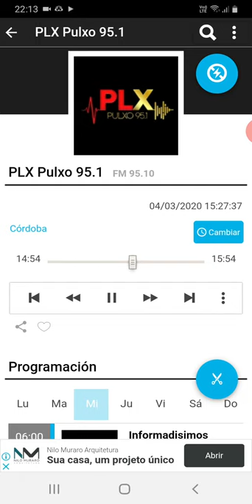coki ramirez en fernet con coki pulxo 951 parte 5 05-03-2020